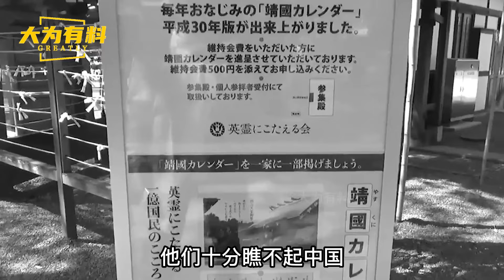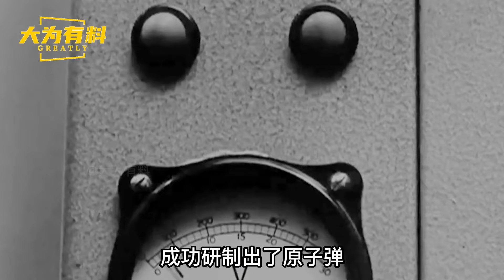中国首枚原子弹爆炸后，主席为何要先通知日本？事后才知高瞻远瞩！中国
大家好，我是 大为，欢迎来到大为有料！
大为带你揭秘历史！
风云史料，大有作为！
历史，国史，世界史，来“大为有料“这看个够！
谢谢支持！